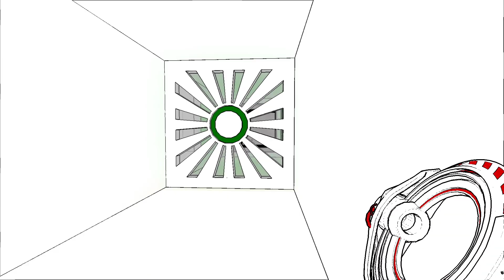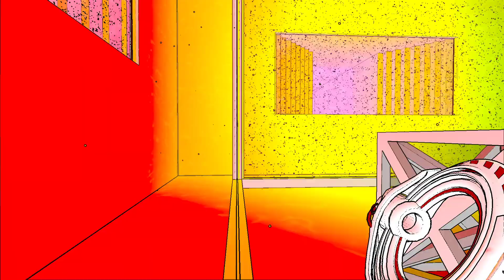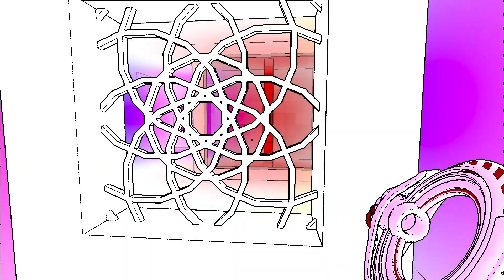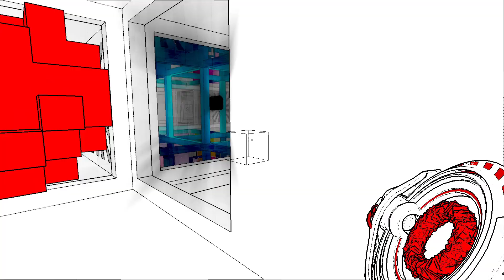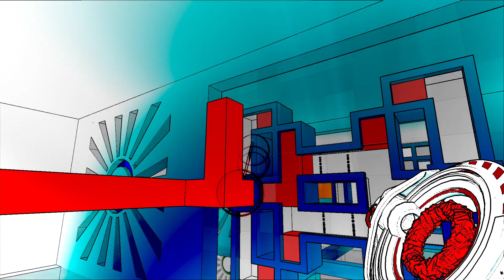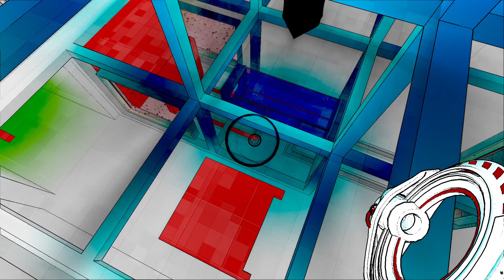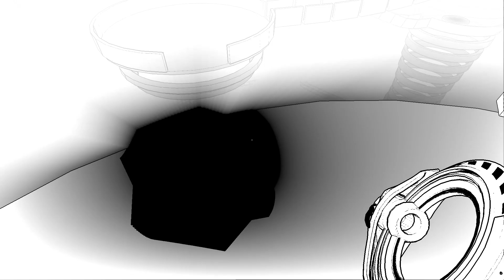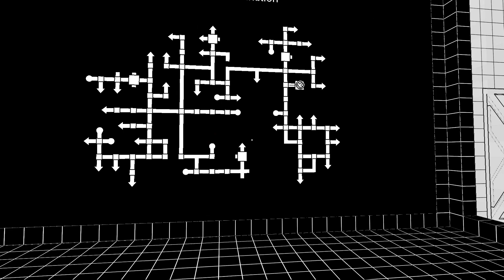Antichamber - Part 4